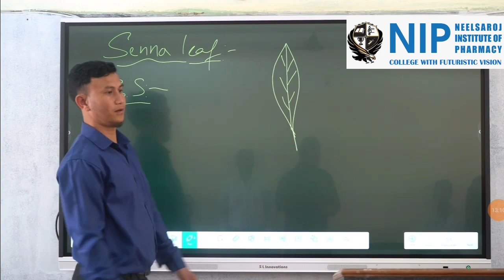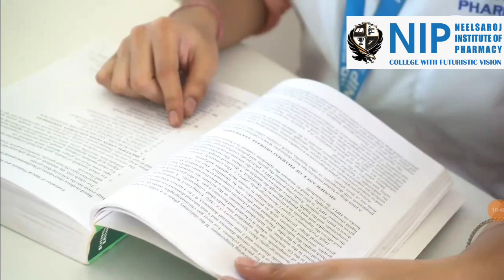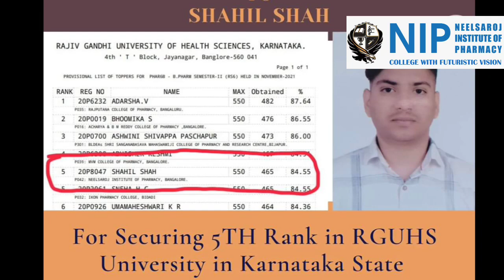Neelsaroj Institute of Pharmacy// India's one of the best Pharmacy College// Dpharm Bpharm college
Neelsaroj Institute of Pharmacy, India's one of the best Pharmacy College,
Bangalore, Karnataka.
Dpharma Bpharma College

Your Gateway to a Promising Career in Pharmacy in Bengaluru! Recognized by the Pharmacy Council of India (PCI), we offer premier Diploma (D.Pharm) and Bachelor (B.Pharm) programs in Pharmacy, making us a leading choice for pharmacy education in Karnataka.

🏛️ Why Choose NIP College?

Central Location: Easily accessible, located near the railway station.
State-of-the-Art Infrastructure: Our campus is a blend of modern facilities and lush greenery, featuring well-equipped classrooms with audio-visual aids and WiFi, cutting-edge laboratories, and a vast library housing over 8,000 books and 90 journals.
Advanced Learning: Benefit from smart boards, digital classrooms, and laboratories equipped with the latest instruments including GC, HPLC, and more for an interactive and hands-on learning experience.
Holistic Development: Engage in various sports and extracurricular activities with our 3-acre playground. Cricket, volleyball, tennis, and more await!
Placement Assurance: With our commitment to your success, enjoy placement assistance for all graduates.

🎓 Leadership by Experts:

Principal Dr. K. P. Channabasavaraj: 40+ years of experience, numerous accolades including the Best Teacher Award (Karnataka Govt, 2021).
Chairman Dr. Rahul S. Singh: An accomplished pharmacy professor and author, leading our institute towards excellence.

📚 Programs Offered:

Diploma in Pharmacy (D.Pharm): A 2-year program focusing on the essentials of pharmacy.
Bachelor in Pharmacy (B.Pharm): A comprehensive 4-year degree covering all aspects of pharmaceutical science.

Diverse Student Body: Learn and grow in a multicultural environment with students from all over India.
Comprehensive Support: From admissions to placements, our dedicated team is here to guide you every step of the way.
📞 Admissions Open!

Visit our campus: NIP Campus, Beside Pavithra School, Medharahalli, Chikkabanavara, Bangalore - 560090.

Your future in pharmacy starts here at NIP College! Join us and be a part of our success story.